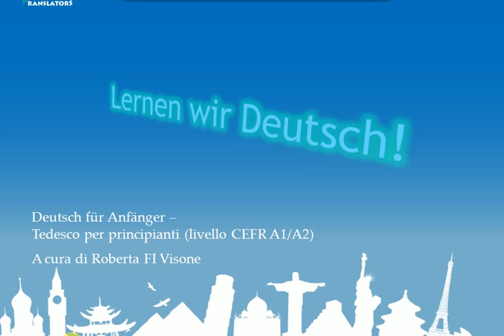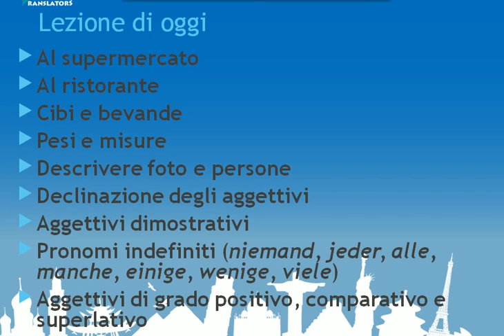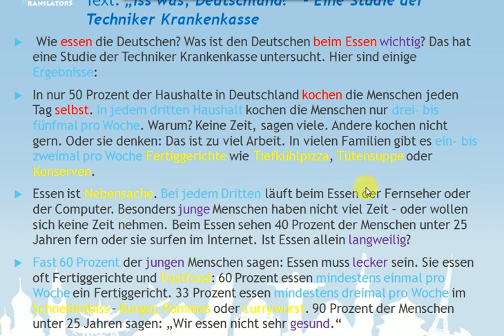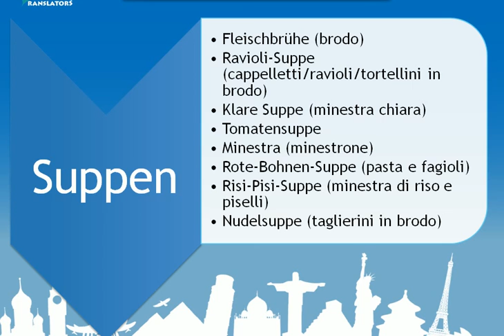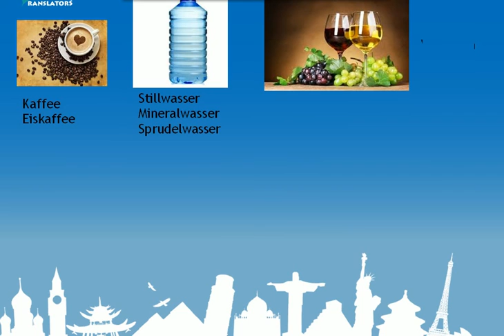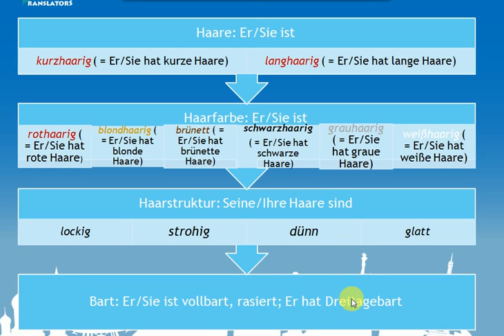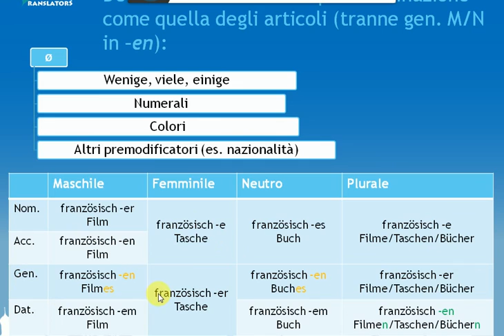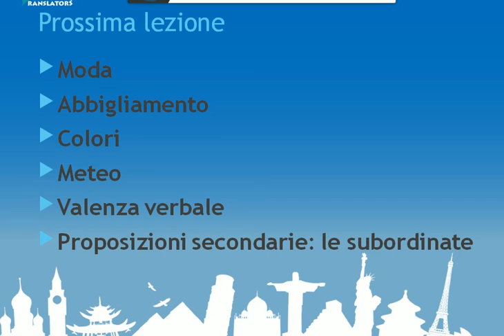Tedesco per principianti (livello A1-A2 QCER) - lezione 10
CONTENUTO DEL VIDEO:
In questa videolezione vi illustrerò un dialogo tipico al supermercato e uno al ristorante, poi delizieremo le nostre papille gustative con una sfilza di sostantivi di cibi e bevande e prima ancora vedremo come esprimere il proprio parere su quanto bevuto o mangiato.
Scopriremo anche le abitudini alimentari dei tedeschi in merito al cibo (cibo fatto in casa o Fastfood), i pesi e le misure principali, le percentuali e le frazioni. Ampio spazio sarà dedicato alla declinazione degli aggettivi, che crea tanti grattacapi, e ai gradi dell'aggettivo (positivo o zero, comparativo e superlativo).
BREVI INFORMAZIONI SUL CORSO:
Il corso completo è composto da 12 videolezioni gratuite.
Ho registrato questa videolezione in data 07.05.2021, poiché in quella realizzata nel lontano 2015 non c'era sincronizzazione fra voce e schermo.
Le videolezioni sono condivise sul sito in dodici articoli pubblicati di lunedì, a partire dal 7 giugno 2021.